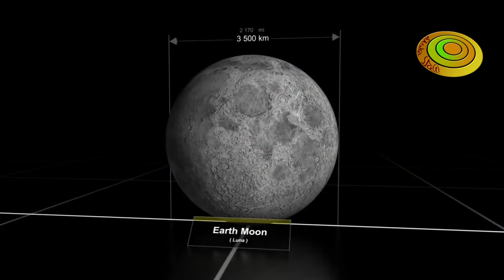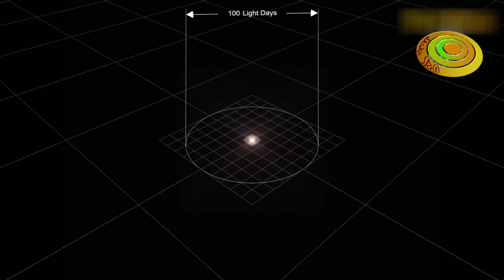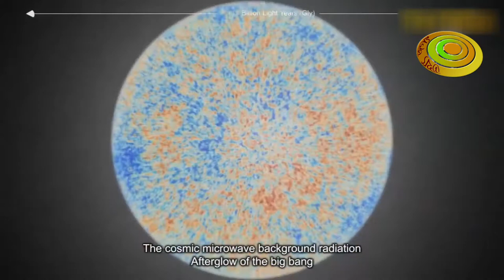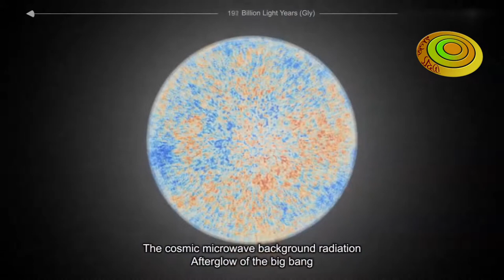আল্লাহ কি সত্যিই আছে ? প্রমান সহ ভিডিও।( Is God really there?)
আামি বা আপনি কেন এই পৃথিবীতে আছি?জিবন কিভাবেই বা শুরু হয়েছিল?মানুষের ক্ষমতাই বা কতটা?ঈশ্বর কি পৃতিবীতে আছে নাকি সবটাই প্রকৃতির এক খেলা।বিস্তারিত ভিডিওতে.

’বিচিত্র জগৎ’ আপনার কাছে প্রতিনিয়ত নিছে আসছে সব তথ্যবহুল,  প্রযুক্তি, ইতিহাস ও বিভিন্ন চাঞ্চল্যকর ঘটনাসমূহের বিস্তারিত তথ্য। সবার পূর্বে নতুন পর্বগুলোর আপডেট পেতে আমাদের সাথেই থাকুন।

Our Gears  ➤
✔️ Microphone Boya M1
✔️ Microphone Audio Original
✔️ Camera Canon M50
✔️edius 7